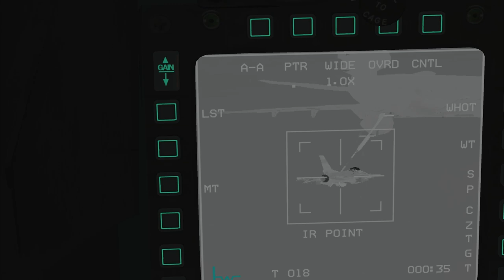Falcon BMS - Formation Mix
No combat in this one.  Just some mediocre flying.

Pilots:

Commander of the Skies,
Lieutenant Brigadier General
Charles Elwood Yeager
Cecil E. Harris